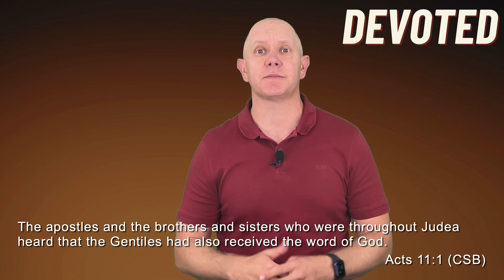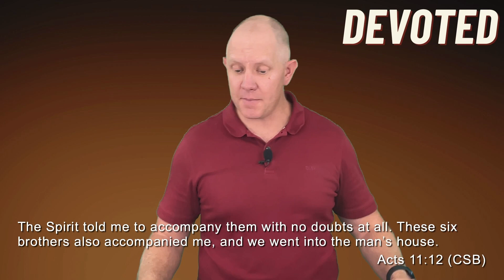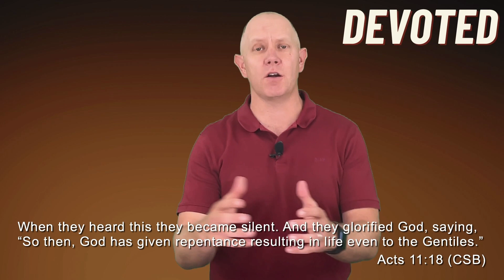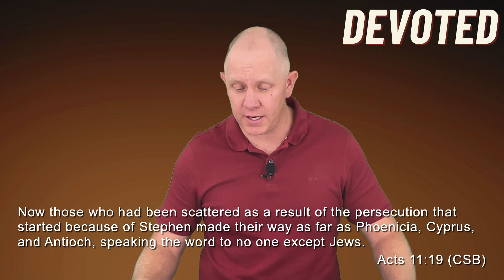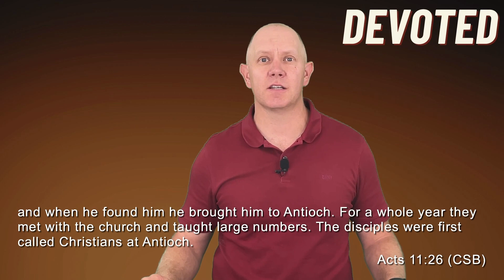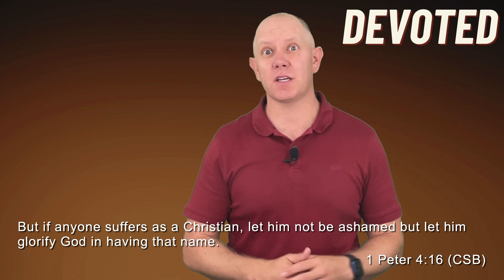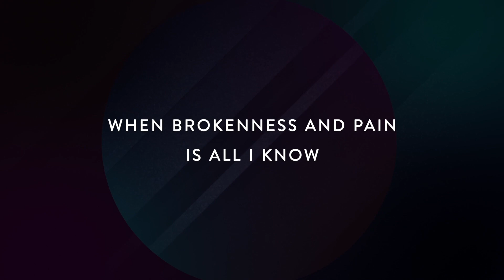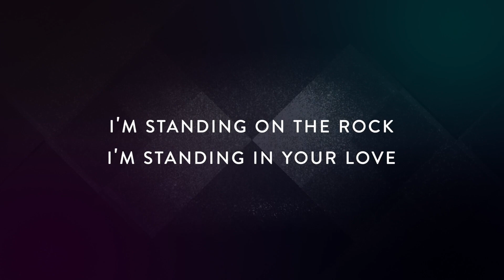Gentiles Salvation Defended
Acts 11 is a defense of salvation for the Gentiles.  God takes Peter on a a journey and casts a vision for him to see that the Gospel is meant for all peoples.  Listen in as we study Acts 11 together and learn about how God transforms lives.